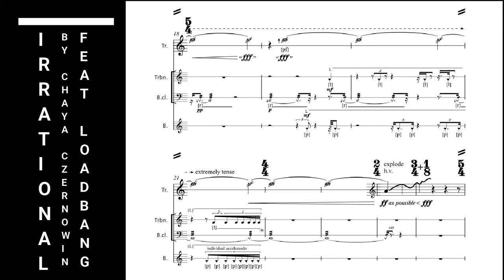Trumpet Extensions with Andy Kozar / Over-pressure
This episode of Trumpet Extensions is all about Over-pressure, the act of pressing the instrument too hard against your face while pinching the lips.

Location: Longy School of Music's Pickman Hall

Used by permission by Schott Music